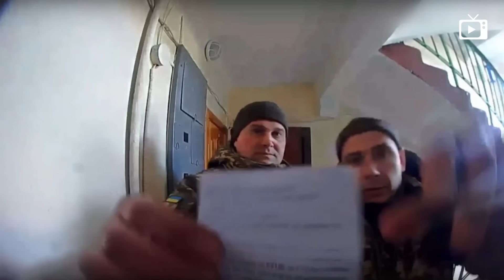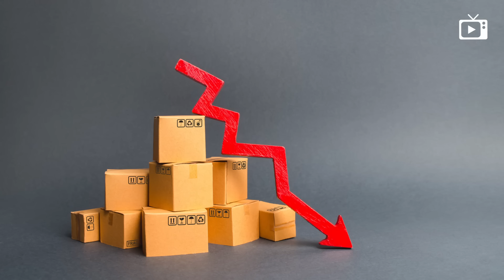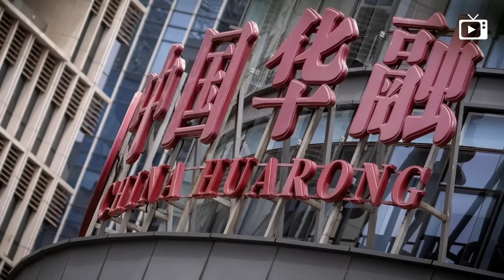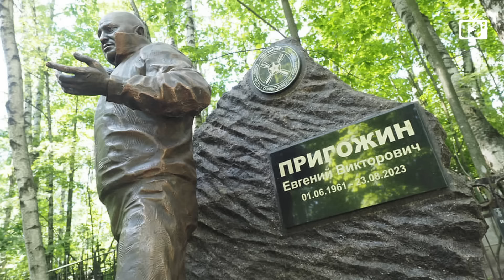Правая Европа, Осторожно, БПЛА! Отлили Пригожина // Галопом по Европам #1183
- Трамп хвастался ударом по Москве
- США могут ввести эмбарго на весь российский экспорт
- НАТО требует стратегического поражения России
- Олигарх Лисин подумывает продать заводы в США
- В Европе резкий рост правых и ультраправых
- Грузия преодолела собственное вето
- Ядерную войну хотят остановить ядерным грибом